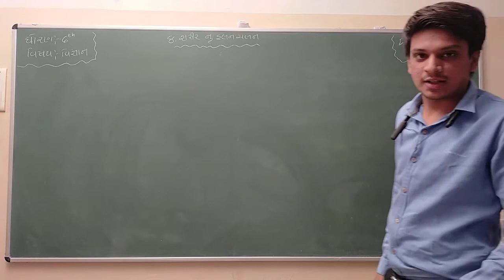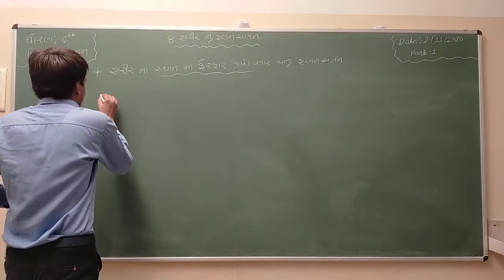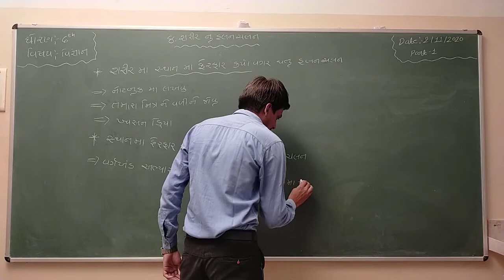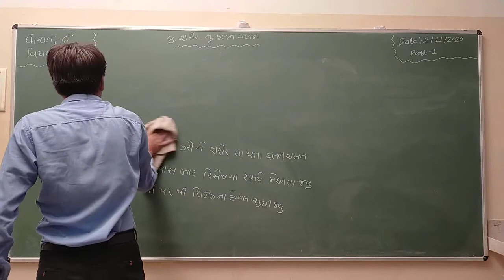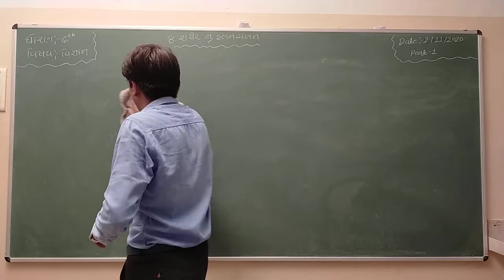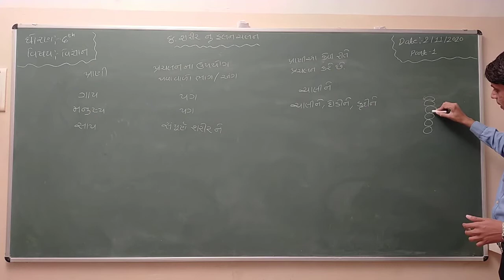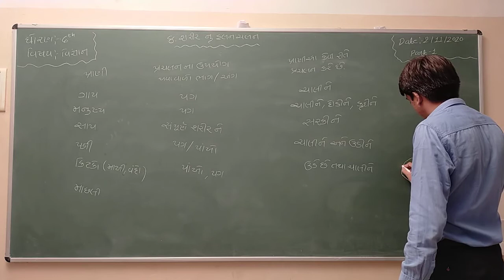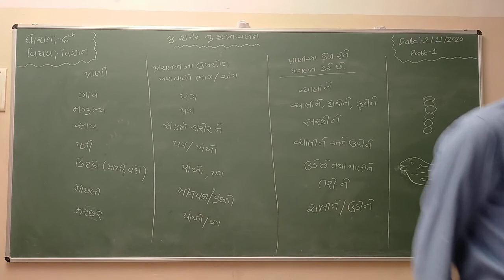Std 6 | Science | Chapter 8 | Part 1